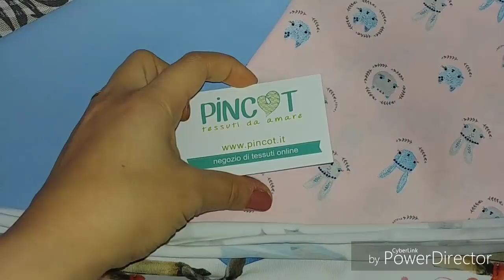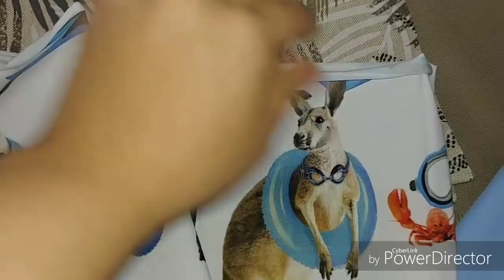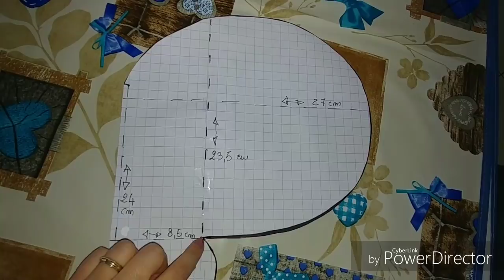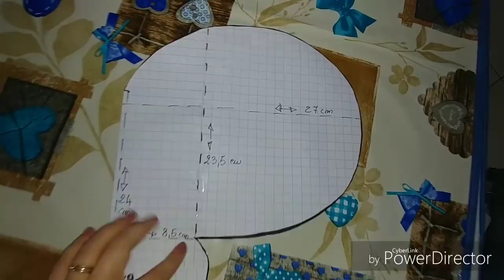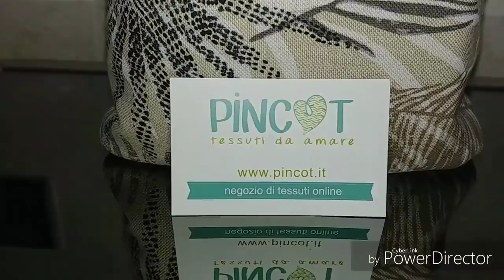Tutorial creativo e collaborazione con Pincot